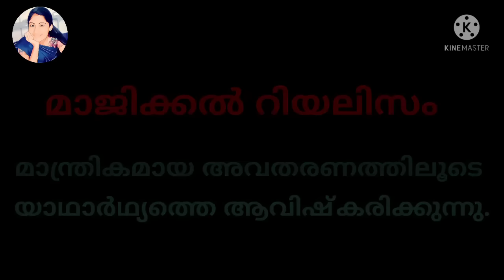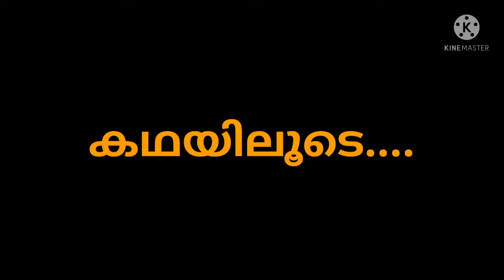പ്രകാശം ജലം പോലെയാണ് //ഗബ്രിയേൽ ഗാർസിയ മാർകേസ്//prakasam jalam pole ane//വാക്ക്//Anjalym//